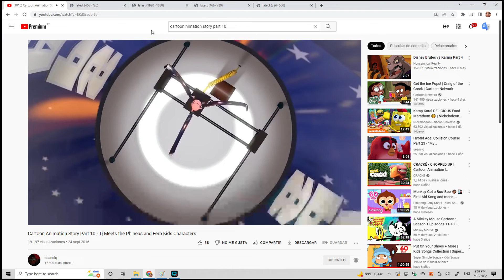Teen Titans Story Part 10 - Meet the Seagulls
Here's part 10, Starfire and Raven are in the claw machine with the seagulls, Oh No it's Snotty Boy, He's playing the claw machine. (No Complaints or Dislikes) sorry about the scenes
Cast Appearance
Eric (South Park) as Mr. Potato Head
Cyborg (Teen Titans Go!) as Hamm
Jinx (Teen Titans Go!) as Bo Peep
Baby Dinos (Ice Age 3) as The Sheep
Starfire (Teen Titans Go!) as Woody
Lincoln (The Loud House) as Slinky
Robin (Teen Titans Go!) as Rex
Baby Rapunzel (Tangled) as Molly
Sherman (Mr. Peabody & Sherman) as Andy
Rapunzel (Tangled) as Mrs. Davis
Lightning McQueen (Cars) as RC
Kenny (South Park) as Lenny
Bruce (Finding Nemo) as Mr. Shark
Beast Boy (Teen Titans Go!) as Snake
Rodney Copperbottom (Robots) as Robot
Pencilmate (Pencilmation) as Etch
Ben (Thomas and his Friends) as Mr. Spell
Moonfish (Finding Nemo) as Sarge's Soldiers
Mr. Johannsen (Finding Nemo) as Rocky Gibraltar
Raven (Teen Titans) as Buzz Lightyear
Troikas as Themselves
Snotty Boy (Barnyard) as Sid
Rudy (Ice Age 3) as Scud
Seagulls (Finding Nemo) as The Little Aliens